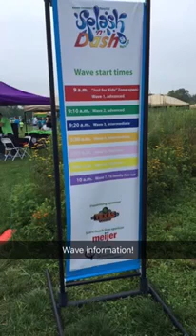Snapchat Rewind Splash %27n%27 Dash